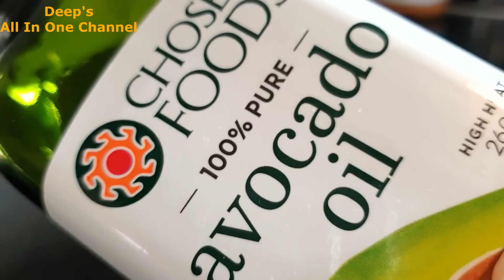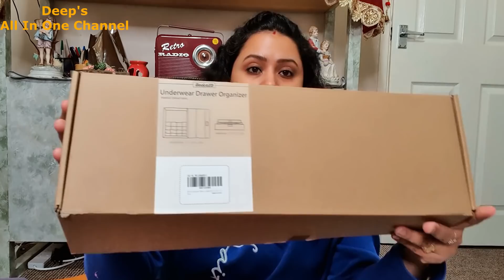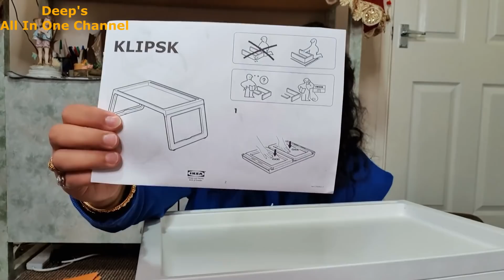IKEA & Amazon से क्या क्या लिया Home Makeover के लिए ? Family Favourite आलू का पराठा with मीठी चटनी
IKEA & Amazon से क्या क्या लिया Home Makeover के लिए ? Family Favourite आलू का पराठा with मीठी चटनी | Indian Breakfast Routine | Deep's All In One Channel

Amazon Links of products I bought
Becko Drawer Organiser
Lavievert Canvas & Genuine Leather Camera Bag
Hairband Set
French Braid Tool
Hair Bun Tool
Black Head Removal Set
Rechargeable lights
Facial Razors

Link of all products which I use

Regards
Deepika

Take Rai (red mustard), Saunf (fennel), Methi (fenugreek), Jeera (cumin), Kalonji (nazella) seeds in equal quantity and mix them to make whole panch phoran masala